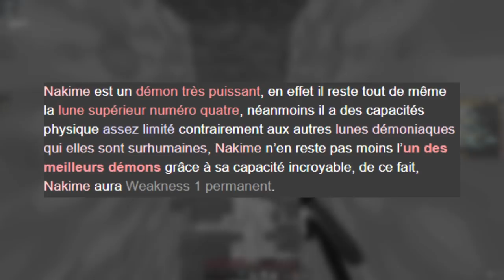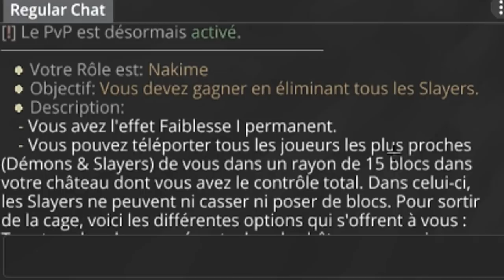[02] LE MEILLEUR ROLE ! • Demon Slayer UHC | S1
Important

Description
Bienvenue dans Demon Slayer UHC Saison 1 !
Ce mode de jeu possède 2 camps, celui des Slayers et celui des Démons qui représentent tout deux le camps des gentils & des méchants, en fonction de votre rôle, vous obtiendrez des capacités uniques que vous pourrez mettre au profit
de la victoire de votre camp. Tous les rôles sont uniques afin que vous passiez une expérience de jeu inoubliable.

Scénarios
✔️ Vanilla : Aucun scénario

Informations
• Pack de texture : Cherry Pack by Mathox
• Serveur : Akame | IP : akame.fr

• Règles de la partie •
- Les enchantes maximums sont : Protection 2 (Fer & Diamant); Tranchant 3 (Fer & Diamant); Power 3; 3 pièces en diamant maximum, l'épée ne compte pas comme une pièce
- Les seaux de laves sont activés
- A partir de l'épisode 2, le cycle jour/nuit ne durera plus que 5 minutes, donc deux jours et deux nuits par épisode.
- Les épisodes sont d’une durée définie à 20 minutes. Généralement, dans les parties d’une heure, les rôles sont distribués en même temps qu’à la fin du premier épisode et ce, aléatoirement entre chaque joueurs.
- Les raisons des morts des diverses personnes seront désactivée, seul certains rôles pourront connaître diverses informations liées à celle-ci.

00:00 • Introduction
00:38 • Annonce des rôles
01:10 • Explication du rôle
03:14 • Episode 2
08:50 • Dans le prochain épisode
09:00 • Outro

♫ Musiques
♫ OST INAZUMA ELEVEN
♫ TIME OUT (film music)